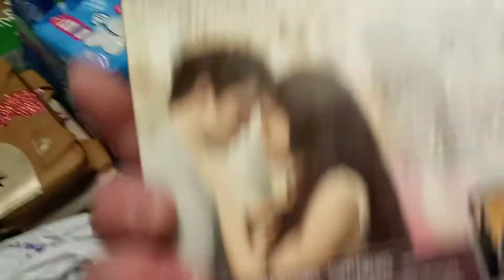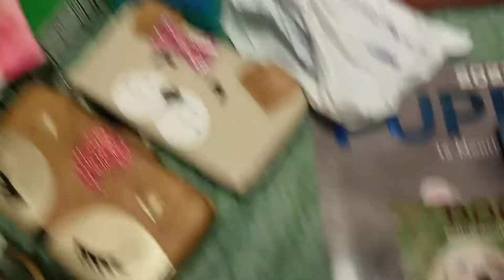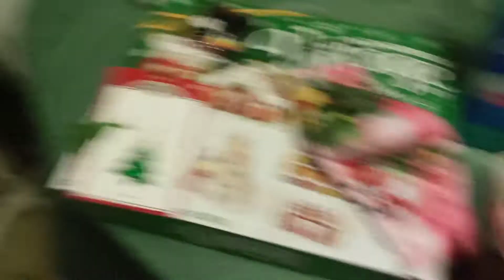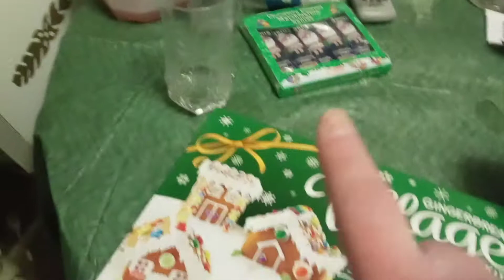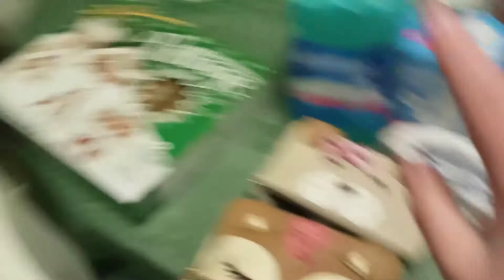Walmart and Boscov's haul. Adult collector.